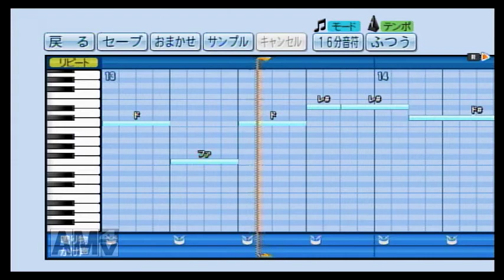パワプロで乃木坂46『硬いからのように抱きしめたい』を応援歌にしてみた。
AKB48グループ、坂道シリーズ 再生リスト